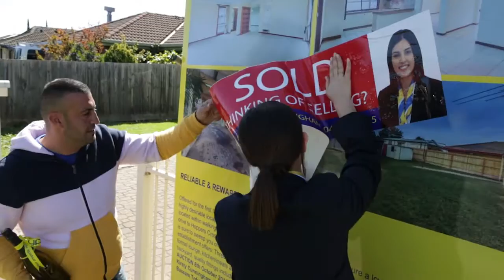Kirsty Cunningham Auction - YPA Werribee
33 Bellbridge Avenue, Hoppers Crossing Auction